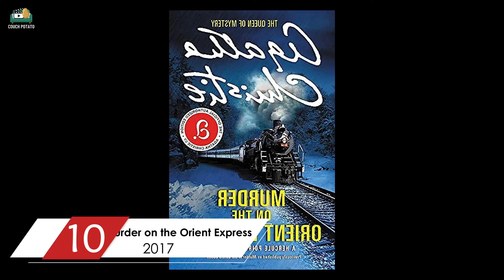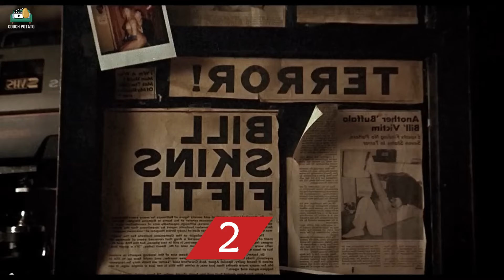Top 10 Murder Mystery Movies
Are you ready to guess the killer in these 10 perfect Murder Mystery Movies? They play with your mind as they present you impeccable murder mystery stories with smart detectives and agents. In this video, we dive into the thrilling world of murder mystery movies. From classic whodunits to modern suspenseful thrillers, we explore the intricate plots, compelling characters, and unexpected twists that keep us on the edge of our seats. Join us as we discuss some of the most iconic murder mystery films of all time and discover what makes them so captivating. Get ready to unravel the clues, solve the puzzles, and uncover the truth in this ultimate guide to murder mystery movies. Watch this video till the end and pick one of these murder mystery movies to watch tonight!